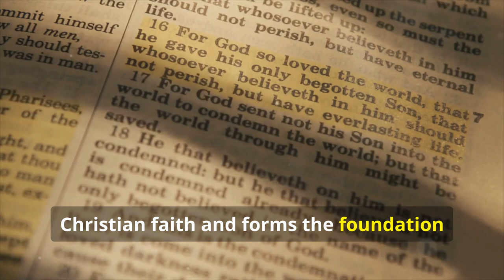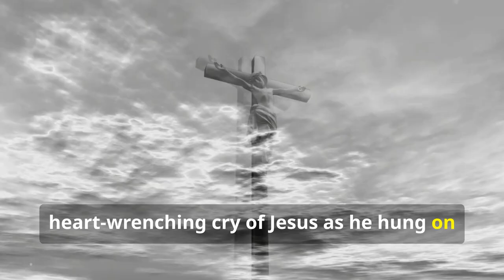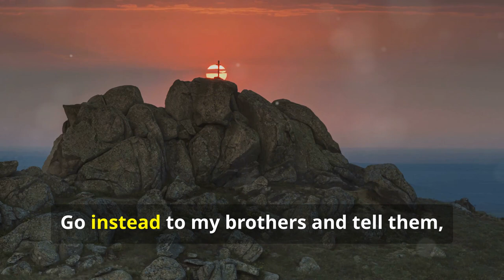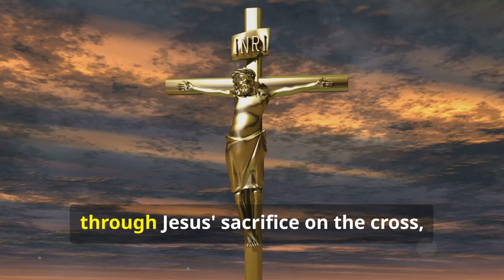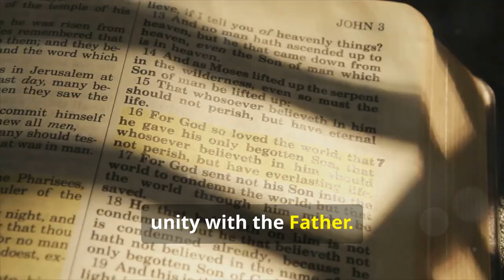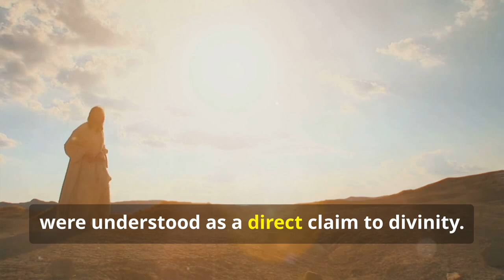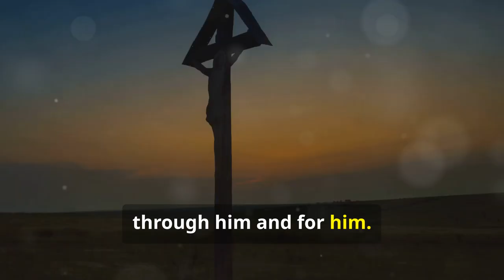Why Jesus Is God: Biblical Proofs Explained